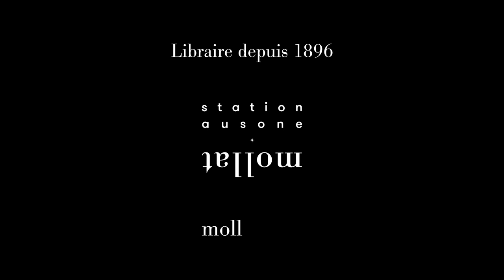Yves Harté et Jean-Pierre Tuquoi - Latche : Mitterrand et la maison des secrets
Yves Harté et Jean-Pierre Tuquoi vous présentent l'ouvrage "Latche : Mitterrand et la maison des secrets" aux éditions Seuil. Entretien avec Jean Petaux.